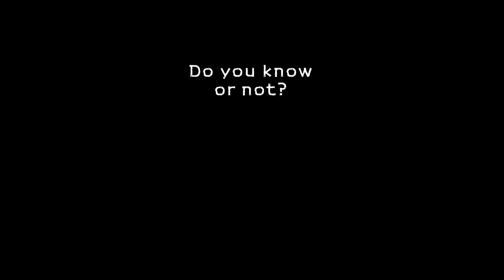Do you know or not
Do you know or not? 知不知 아는가 모르는가 - English subtitles
薛濤 - 春望詞